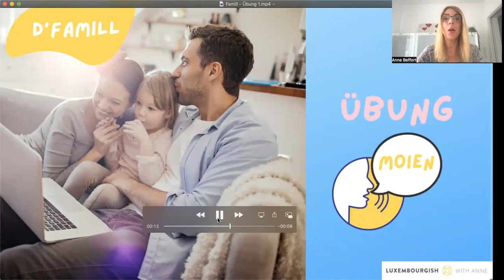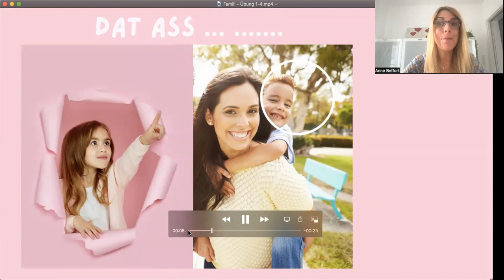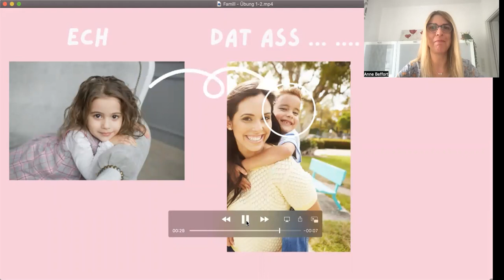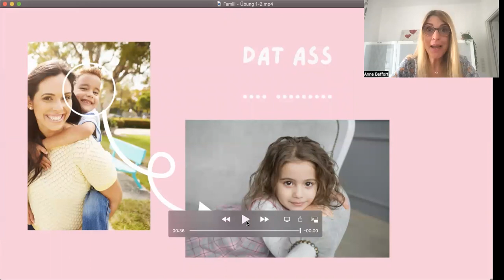Luxembourgish for Children & Parents - Famill - Practice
Learn and practice the basics of Luxembourgish together with your child (for children 4+) in a fun and stimulating way.

Language learning does not have to be a solitary venture. By including a parent, your child might learn more quickly and have fun in the process.
With French & English translation

Each topic will include:
- an introduction into the new vocabulary
- a stimulating activity to practice the vocabulary
- sentences to enlarge the vocabulary about the topic
- rhymes & / or a song

Please leave your feedback about this project in the comment section under this video.
Courses:
🛑 FROM ZERO TO SPROOCHENTEST - hybrid course (self-study & speaking sessions):

🛑 A1 Foundation  - self-paced online course for absolute beginners
🛑 Master the Sproochentest - Oral Exam